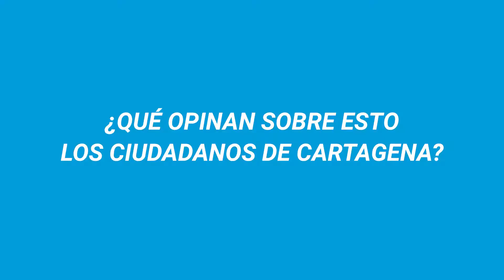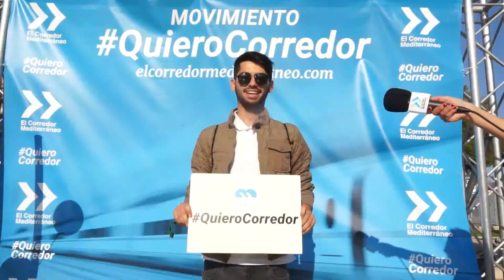Vídeo Termómetro: CARTAGENA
Para Cartagena, el Corredor Mediterráneo es una necesidad estratégica. Su Puerto es uno de los más rentables de España y el cuarto en volumen de mercancías, por detrás de Algeciras, Barcelona y Valencia. Necesita conexión directa por el arco mediterráneo con Europa para ganar en competitividad. ¿Qué opinan los vecinos de Cartagena de esta situación?